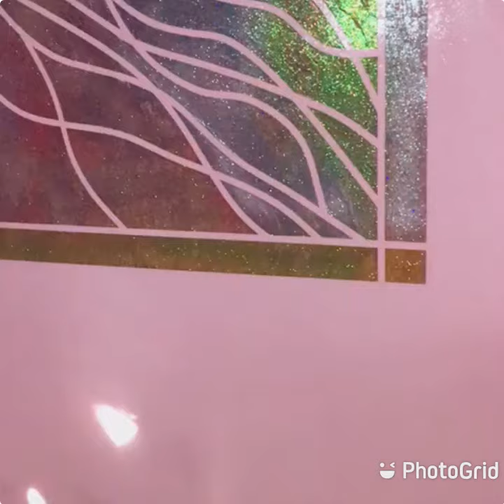28 mars 2021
thiemo